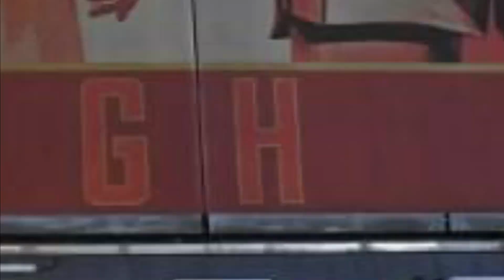Urgent! Arsenal interested in signing Japanese winger valued at 20 million euros! Arsenal News Today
Welcome to the Arsenal News Today Channel, Here you will find the latest Arsenal News as well as Arsenal Transfer News!